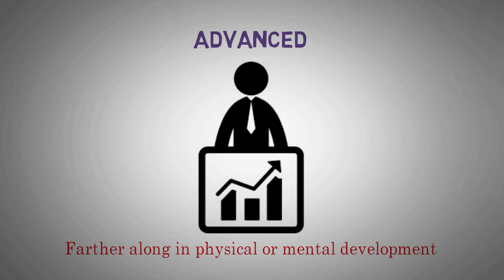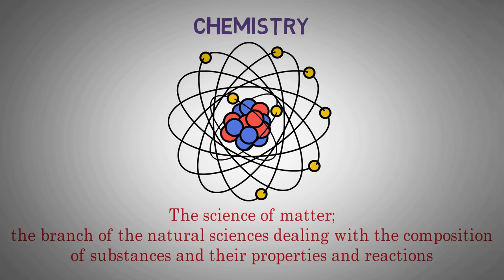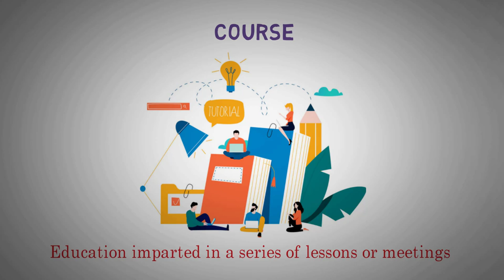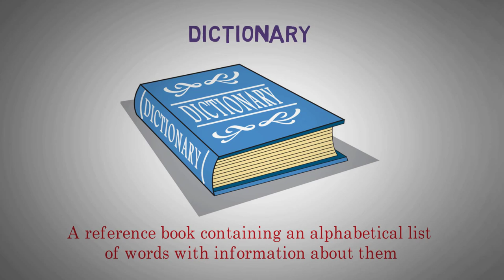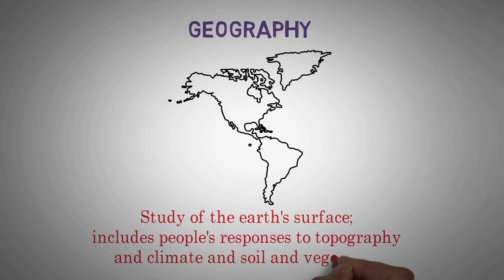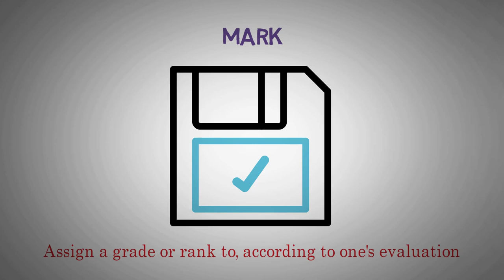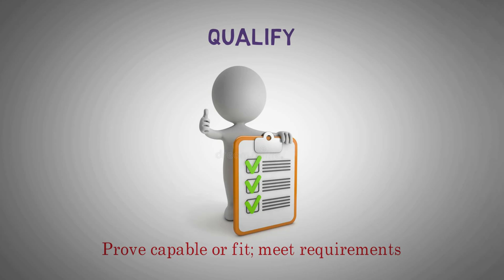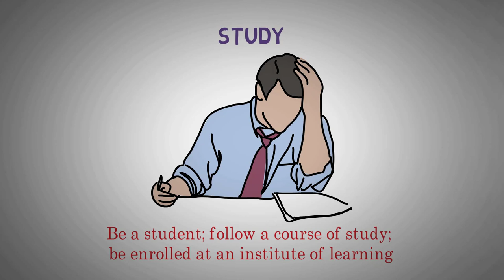Advanced English Words Fluent English ★ Definition of Vocabulary with Pictures ✔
This video will teach you advanced English words that you can use to listen, speak more fluent. We will help you understand the definition of vocabulary easily through illustrations.